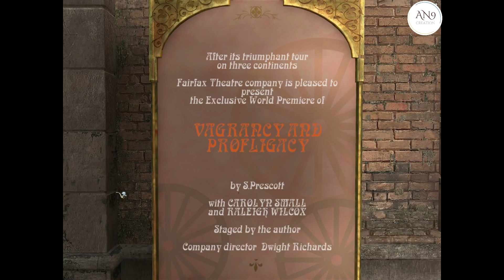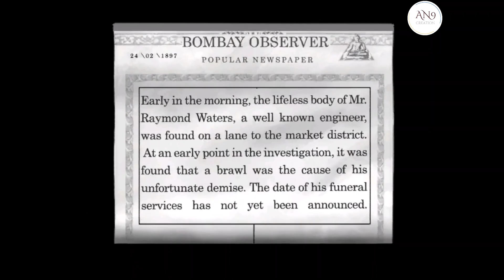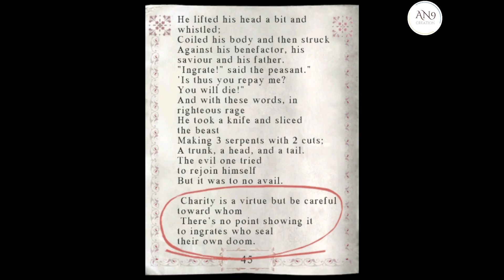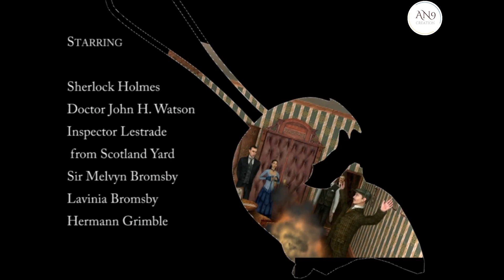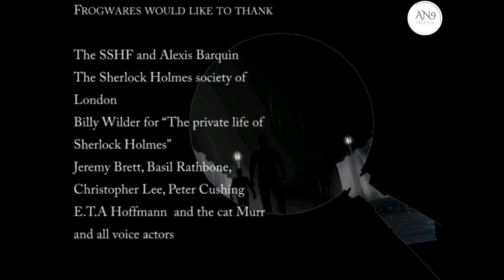Sherlock Holmes : The Silver Earring (Day 5)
Melvyn Bromsby, a rich tycoon, is about to make a statement, when suddenly a shot rings out. Sir Bromsby collapses - a mortal wound to the heart... A baffling murder, dozens of witnesses and no suspects! You, Sherlock Holmes, must use all your skills to shed light on this mysterious case.

Sherlock Holmes : The Silver Earring (Windows)
Offered by (Frogwares)

✓ Theme
(Detective, Mystery, Adventure)

✓ Available Audio
(English, Russian, Spanish, French, German)

✓ Available Subtitles
(English, Russian, Spanish, French, German, Italian, Polish, Bulgarian, Czech)

✓ (Rated 6+ for Mild Violence)

✓ Ratings
56% (Steam)
68% (GameFAQs)
3.3/5 (GOG)
68% (Metacritic)

Device- Laptop
Lenevo Z51 - 70
i5-5200U CPU @ 2.20GHz, 2.20GHz
Intel HD Graphics 5500
8GB Ram